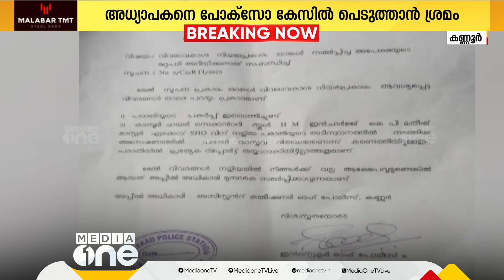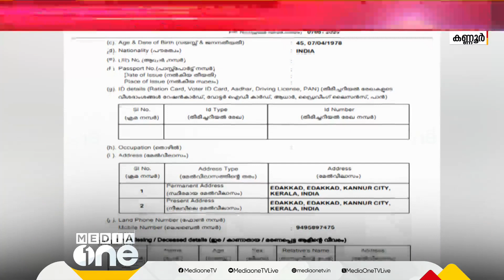പരാതി നൽകിയ അധ്യാപകനെ പോക്‌സോ കേസിൽപെടുത്താൻ ശ്രമമെന്ന് പരാതി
Complaint that the teacher who lodged a complaint against the school management in vigilance is being tried to be involved in a POCSO case in Kannur, Kadmobd